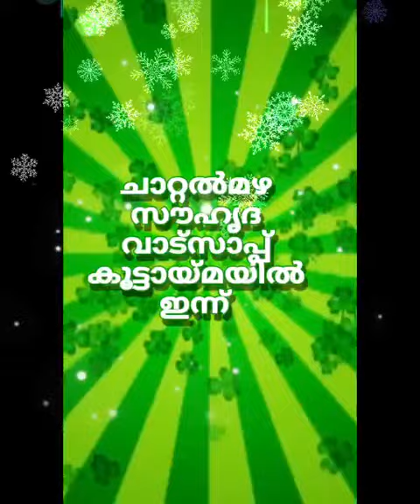Travel experience | Chattalmazha Program | Presenter Shejeera Rasheed